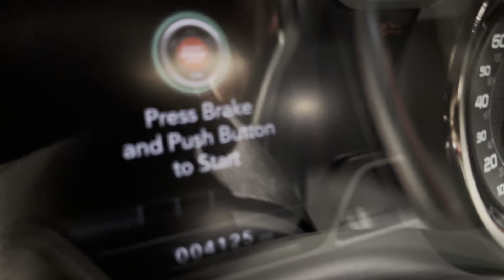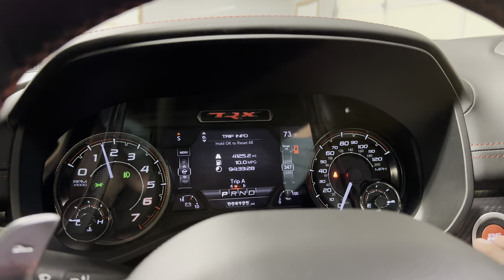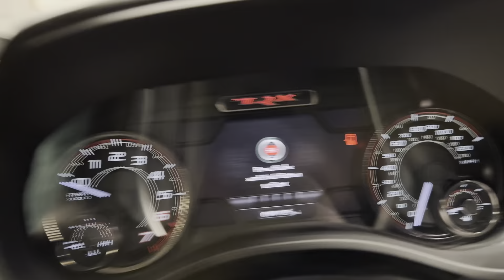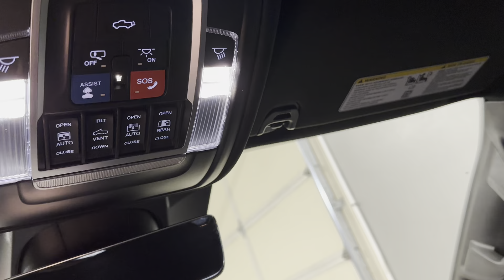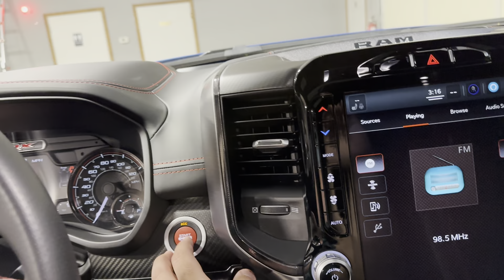2022 Ram TRX. 4K mile Owner review.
2022 Ram Trx. 4K miles review